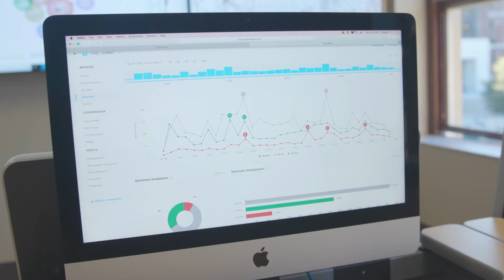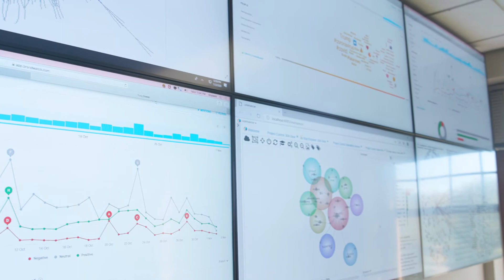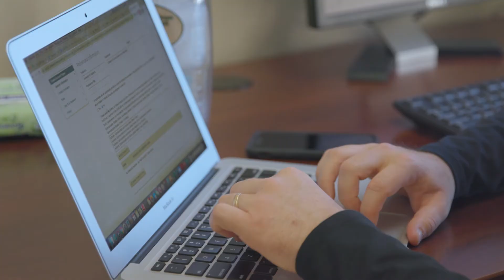NCA Doctoral Program Guide Video Highlight - The University of Alabama